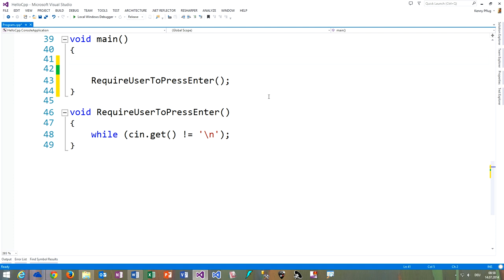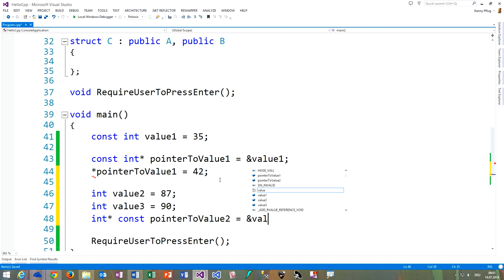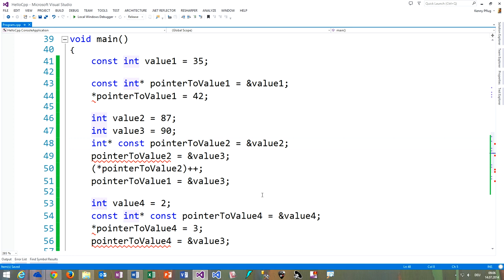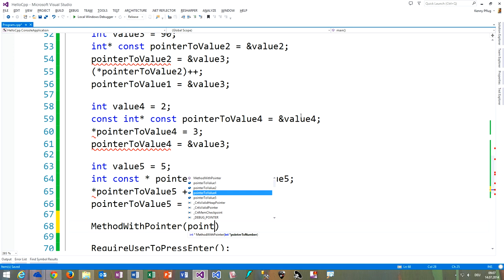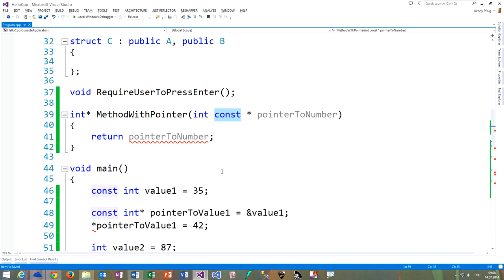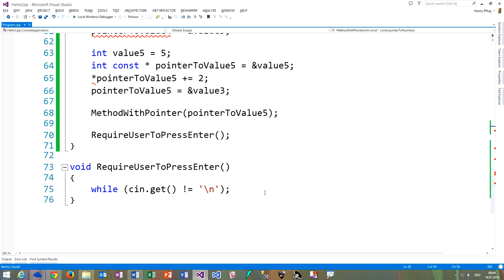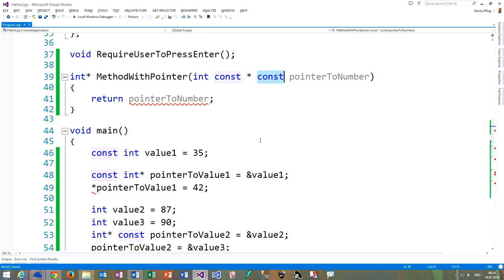186 Konstante Zeiger in C++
In diesem Video sehen wir uns die drei verschiedenen Varianten an, wie wir Zeiger konstant machen können.